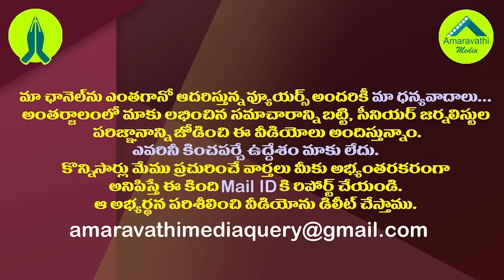తిరుపతి ఉపఎన్నికలో ఈ టీడీపీ నేతలు ఎందుకు సైడయ్యారు?| TDP Key Leaders Silence During Tirupati By Poll